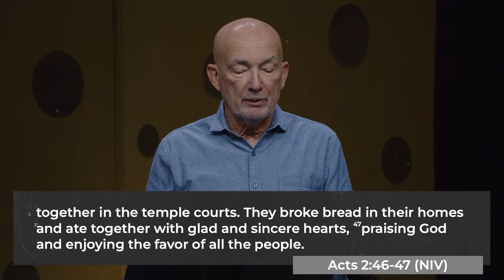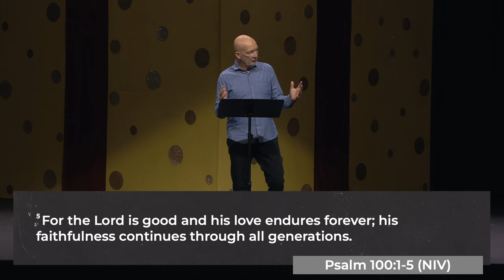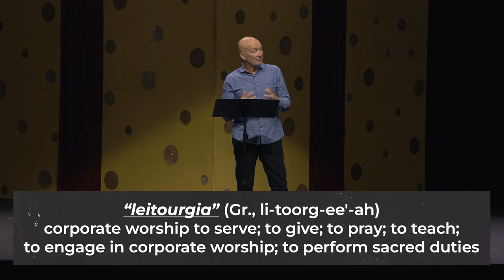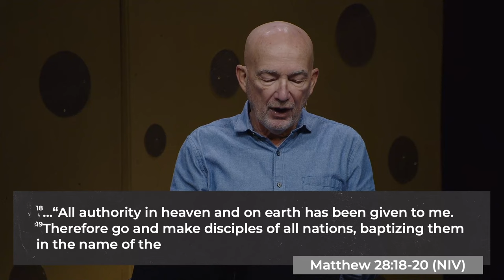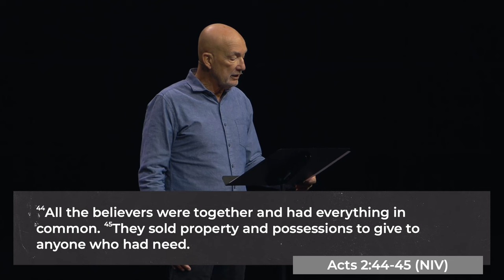Being An Acts 2:42 Church in 2024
To Reach, Raise, and Release undeniable followers of Jesus Christ.